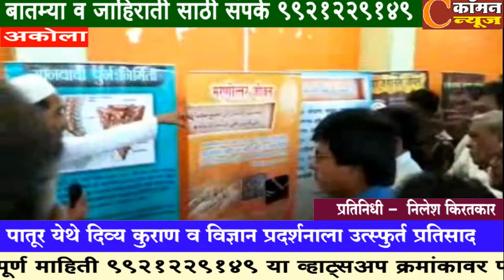अकोला - पातूर येथे दिव्य कुराण व विज्ञान प्रदर्शनाला उत्स्फुर्त प्रतिसाद